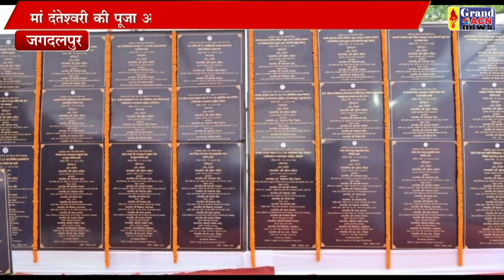मुख्यमंत्री भूपेश बघेल पहुंचे मुरिया दरबार Shaheen Khan